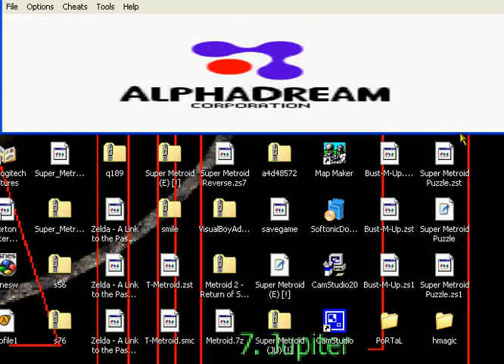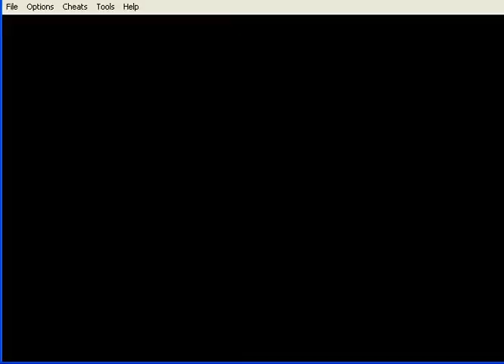Eddy's LP: Mario & Luigi Superstar Saga Pt117: S.S. Tipton YAY ME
Teehee Valley/S.S. Chuckola